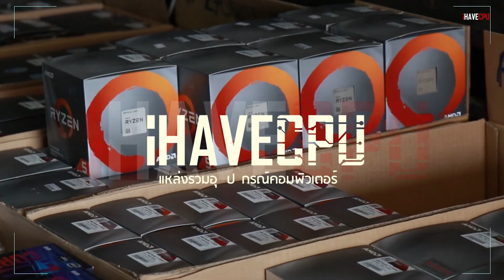iHAVECPU พาไปประกอบเครื่องชุดน้ำ สุดสวย ในราคาไม่แพง!!!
ชุดน้ำท่ออาคิลิกแข็งขนาด 3 ตอนสวยๆครับ สวยงามและราคาที่จับต้องได้
ขาย 27,490.- รวมส่งฟรี
ผ่อน 0% 10 เดือนกับ LAZADA ได้ครับ (บัตรเครดิต)
CPU : i5-9400F up to 4.10Ghz 6C 6T
MB : MSI B365 (Z390+1500.-)
RAM : 16GB DDR4 2666MHZ
VGA : GTX 1060 6GB
HDD : M.2 NVME 256GB Read: 3100MB/s Write: 1600MB/s (512GB + 1,000.-, 1TB + 3,000.-)
CASE : TT CORE P3 สีขาว
PSU : AERO COOL 600W
ชุดน้ำ :ระบบน้ำเปิดท่ออาคิลิกแข็ง หม้อน้ำ 3 ตอน
ของใหม่หมดยกเว้นการ์ดจอ มีประกัน 1.3 ปี (นอกนั้นของใหม่ประกัน 3 ปีครับ)
เพิ่มจอ 19 นิ้วพร้อมคียบอ์ด,เมาส์ + 1,000.-
เพิ่มจอ 21.5 นิ้วพร้อมคียบอ์ด,เมาส์ + 2,000.-
เพิ่มจอโค้ง MSI 24 นิ้ว 75Hz พร้อมคียบอ์ด,เมาส์ + 4,000.-
เพิ่มจอโค้ง MSI 24 นิ้ว 144Hz พร้อมคียบอ์ด,เมาส์ + 5,500.-
เพิ่มจอ ACERI 25 นิ้ว 144Hz พร้อมคียบอ์ด,เมาส์ + 5,000.-
เพิ่มจอโค้ง ฺBENQ ZOWIE 24 นิ้ว 144Hz พร้อมคียบอ์ด,เมาส์ + 6,500.-
เพิ่มจอโค้ง AOC 32 นิ้ว 144Hz พร้อมคียบอ์ด,เมาส์ + 7,000.-
เพิ่มจอโค้ง MSI 32 นิ้ว 165Hz พร้อมคียบอ์ด,เมาส์ + 8,500.-